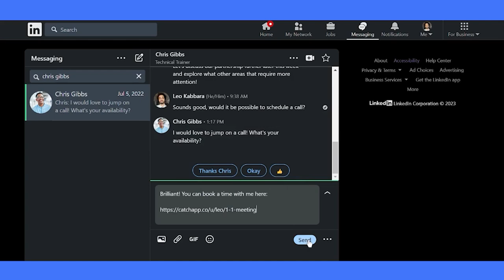Getting Started - Sharing Booking Link| CatchApp Bookings